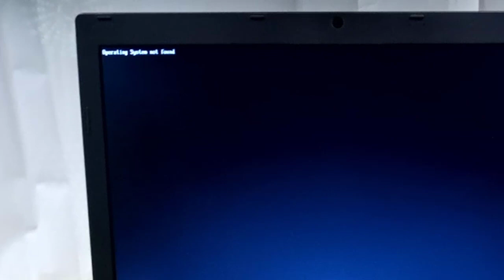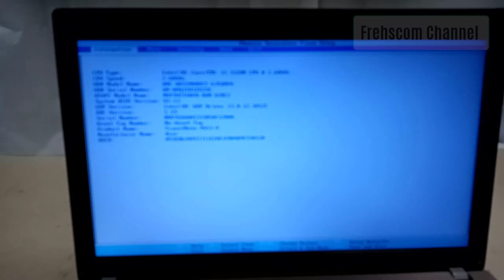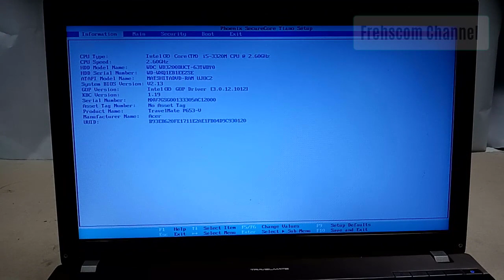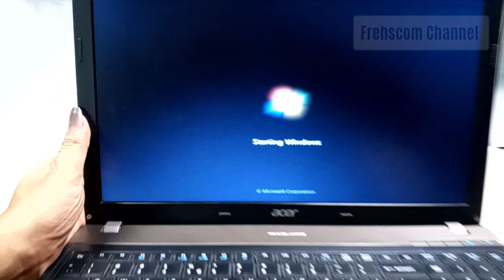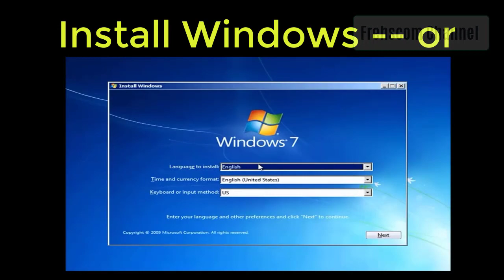Operating System not found, Windows 7, 8, 10 atau windows 11, laptop Acer Boot Failed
Operating System not found, Windows 7, 8, 10 Boot Failed

- laptop error
- notebook
- acer,  hp, asus, toshiba, sony vaio, lenovo. axioo, compaq, zyrex